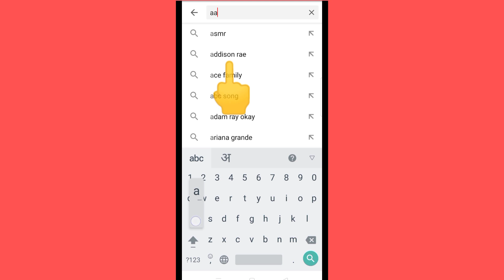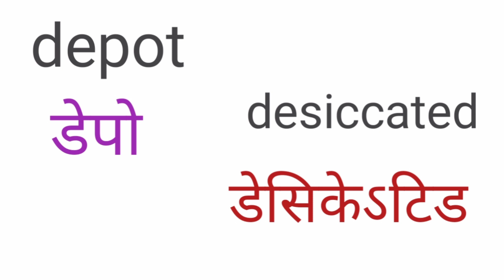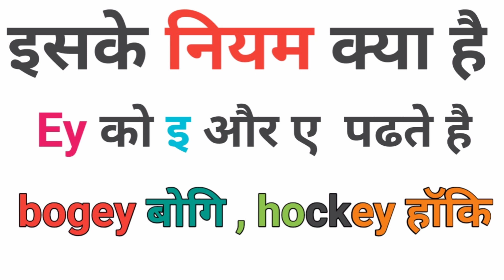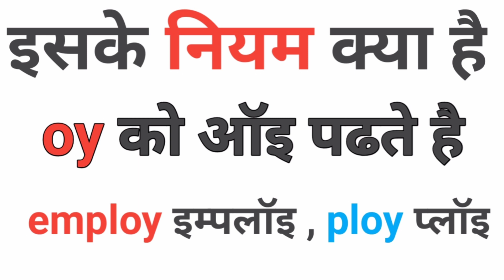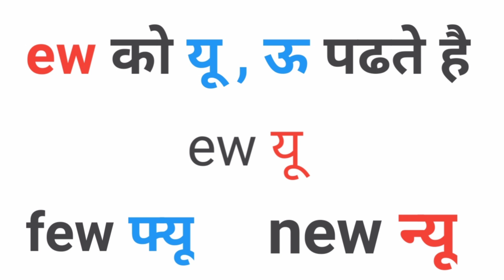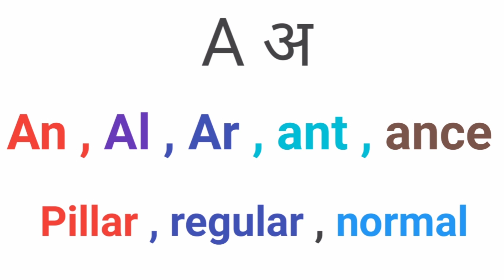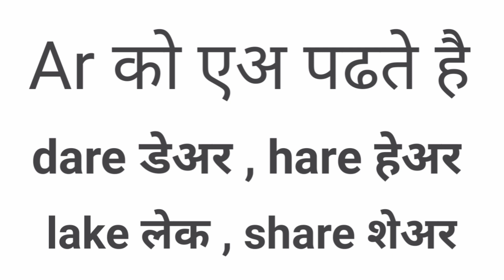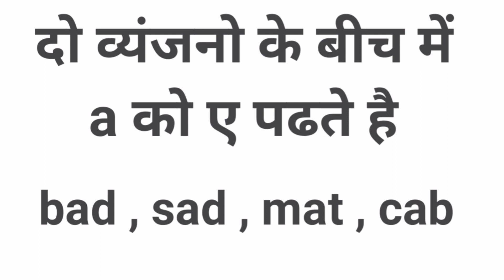अंग्रेजी पढना कैसे सीखें?अंग्रेजी पढ़ना कैसे सीखे?English padhna kaise sikhe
√ Ebig studies